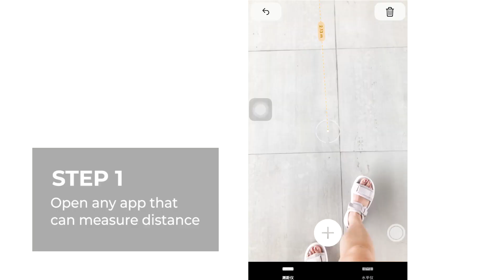OBSBOT Tail | Make Some Stylish Transition in Your VLOG Easily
Wanna share something special on your social media when you travel? Only 3 steps, you can vlog in style easily. Holding OBSBOT Tail and orbiting the people you film, OBSBOT Tail's AI Tracking, Smart Composition and stable 3-axis gimbal will tell you how easily you can make the stylish transition.